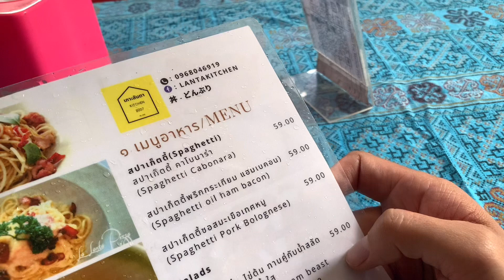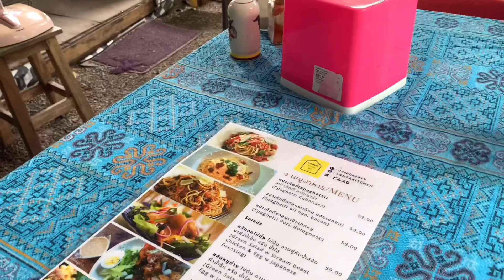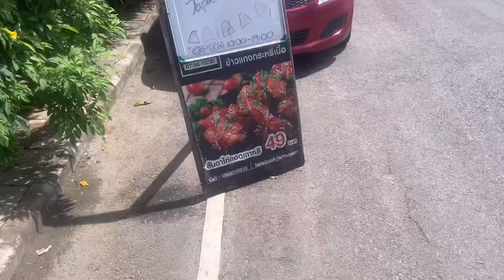【訂正】アンチへの注意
☆今回お伺いしたお店や場所はコチラ

＊新しいお店なようでGoogleマップにまだ掲載されてませんでした。